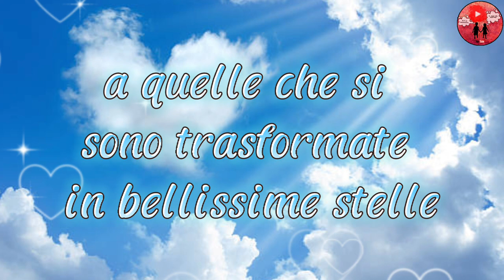Buongiorno e Auguri a tutte le mamme 🌷❤